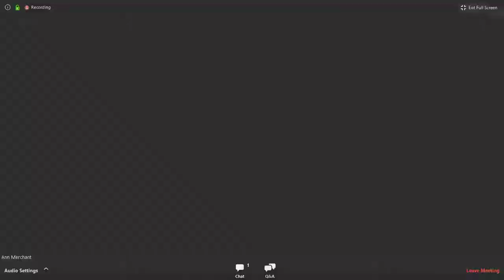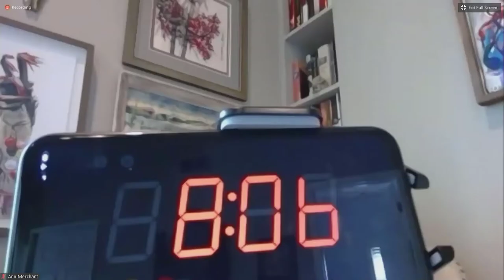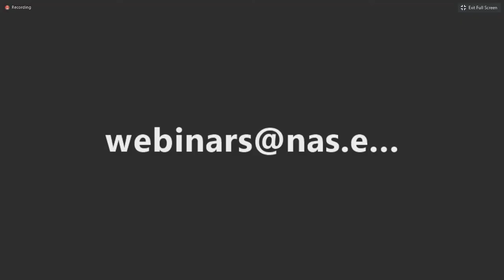Worst Case Scenarios COVID 19, Ethics, and Triage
Recorded Live on Zoom April 15, 2020

Catastrophic events quickly challenge fundamental assumptions about how we live and what we take for granted. This has been especially evident as we witness health systems around the world pushed to their limits in the wake of unprecedented strains caused by the COVID-19 pandemic. Mounting examples of critical shortages in life-saving medical equipment, ICU and hospital beds, and blood products, as well as protective equipment for first responders and frontline healthcare workers make it clear how dire the situation can get… and how quickly. These shortages have resulted in the need for triage decisions that developed countries have only previously experienced during wartime. We now face daunting ethical challenges requiring difficult decisions in the days ahead. Join our expert panelists who are working round the clock to create a framework that balances the ethics of scarce resource allocation, public input on how to prioritize the members of their communities, and the nearly real-time work being carried out in hospitals. This is a tall order that has real-world consequences. But current events demand that we have plans for deciding, quite literally, who will live and who will die.

Speakers:

Jeffrey Kahn is the Andreas C. Dracopoulos Director of the Johns Hopkins Berman Institute of Bioethics. He works in a variety of areas of bioethics, exploring the intersection of ethics and health/science policy, including human and animal research ethics, public health, and ethical issues in emerging biomedical technologies.

Cynda Rushton is the Anne and George L. Bunting Professor of Clinical Ethics in the Berman Institute of Bioethics and the School of Nursing at Johns Hopkins University. An international leader in nursing ethics, her current scholarship in clinical ethics focuses on moral distress and suffering of clinicians, the development of moral resilience, designing a culture of ethical practice, and conceptual foundations of integrity, respect, trust and compassion.

Yoram Unguru is s a pediatric hematologist/oncologist with joint faculty appointments at The Herman and Walter Samuelson Children’s Hospital at Sinai and The Johns Hopkins Berman Institute of Bioethics. His scholarship and publications have focused on the role of children and providers in facilitating shared decision-making, end-of-life decision-making, allocation of scarce lifesaving medications, and ethics education.